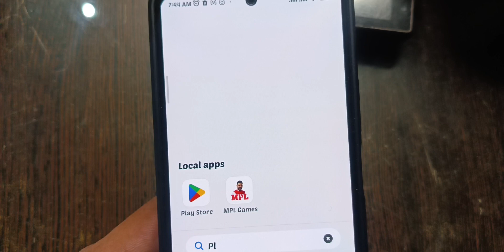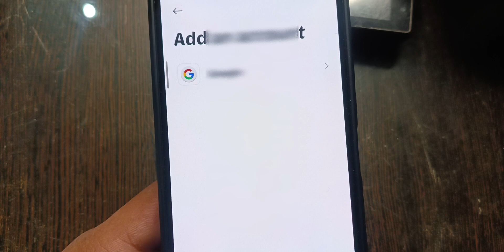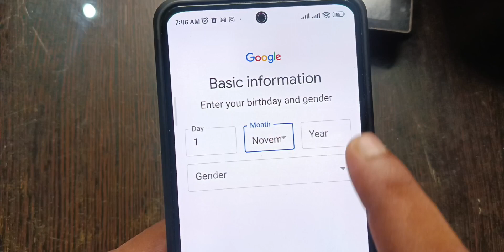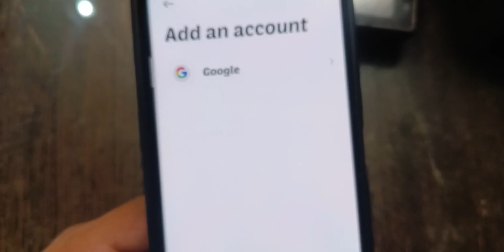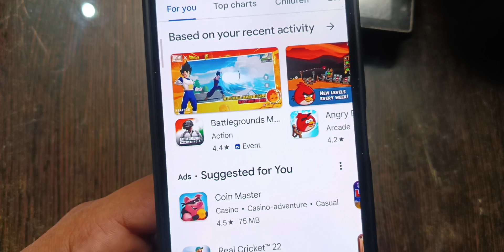Play store ki id kaise banaye || How to Create Google Play Store Account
1. play store ki id kaise banaye
3. play store par id kaise banate gain
4. play store me id kaise banaye
5. play store ki id kaise banate hai
6. play store par id kaise banate hai
7. id kaise banaye play store ki
8. id kaise banaye play store par
9. How to create play store id
10. how to create gmail account
11. gmail id kaise banaye
12. mobile par play store ki id Banane Ka Tarika
13. play store id
play Store account kaise banaye

Mobile par naya play store id kaise banaye